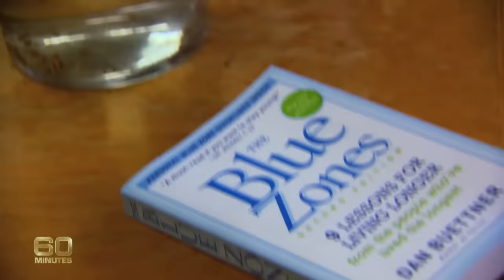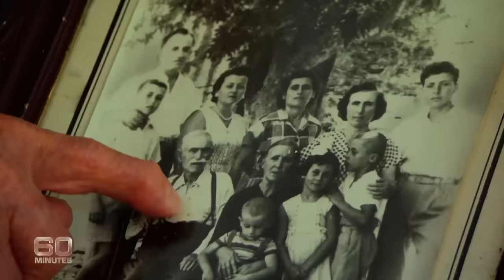Island where people live longer than anyone on earth | 60 Minutes Australia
In 2013 Liz Hayes visited the magical island where people live longer than anyone else on earth. They're also happier and healthier. They have lower rates of cancer and heart disease and no dementia. So how do so many people live to be 100 and still tend their olive trees, drink lots of red wine and dance the night away? They reveal their secrets and you'll be very surprised by what they say.